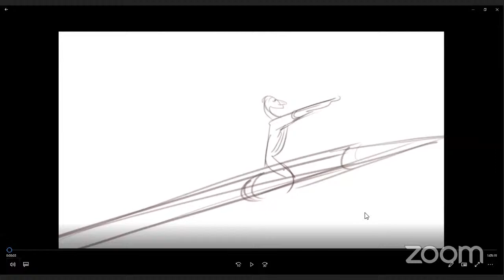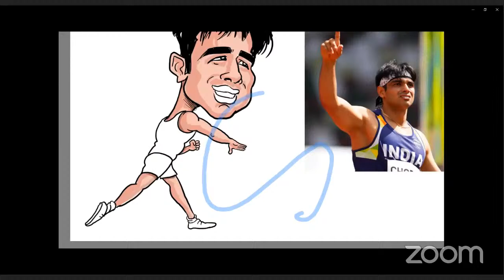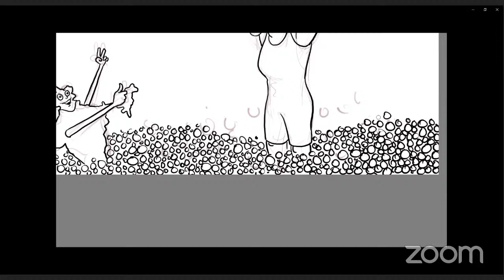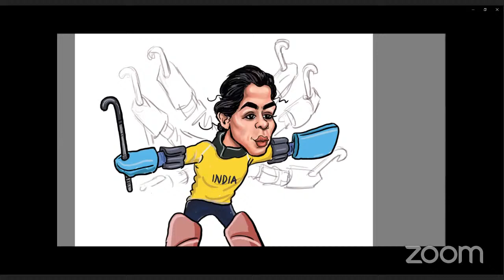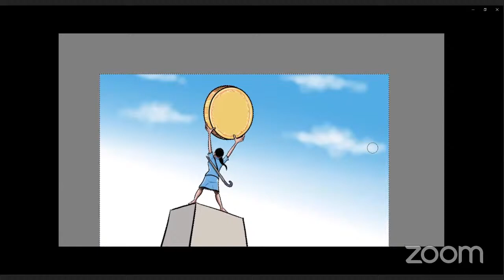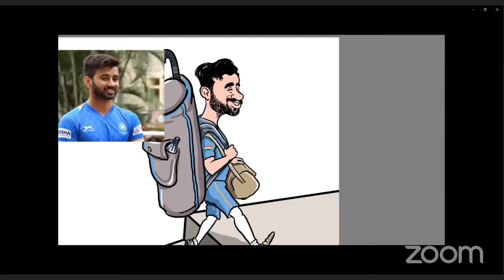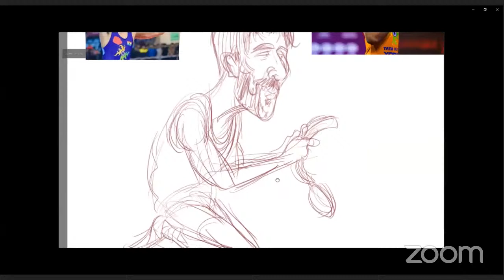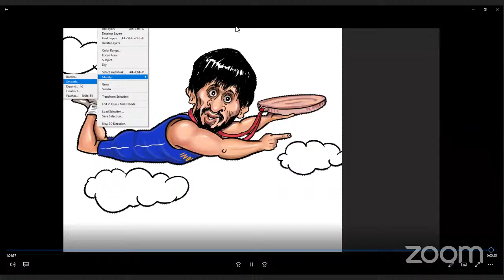Revisiting Tribute Cartoons to our Olympic Champions!